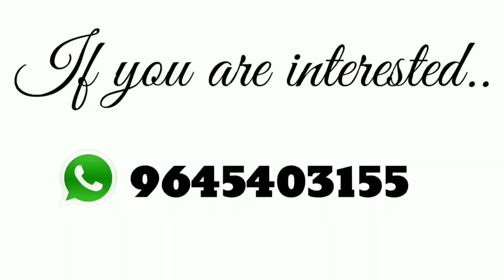FABRIC PAINTING | CHARMING WILD GIRL PORTAYED ON FABRIC | TIME LAPSE VIDEO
i hope that this video helped you to grow your skills plz come back to learn and explore more...thanks for watching .if this was helpful please give the video a thumps up and if not give me suggestions to help you better. do subscribe for more videos.

if you r interested,
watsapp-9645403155